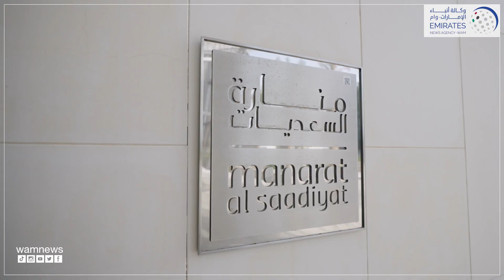"خالد بن محمد بن زايد يزور معرض الفنون التشكيلية "إمارات الرؤى 2: سردٌ ووعد